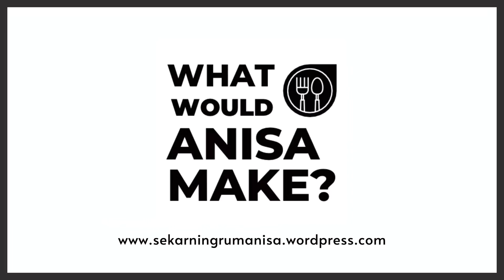Carrot🥕 and Strawberrry🍓 Juice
So I have a lot of carrot and strawberry in my fridge, before it's going bad I decided to blend them all.

CARROT AND STRAWBERRY JUICE

7 Carrots
31 Strawberries
4 tsp Honey

WHAT WOULD ANISA MAKE?

Anisa Sekarningrum, call her Anisa, is a beginner cook who has big passion in food and cooking. She said that cooking is one of the most delightful and enjoyable activies that she like. She wants to learn, explore new recipes, and also test them out. Sometimes she fail, but she will try harder to learn from that failure. Enjoy some video recipes that she tried in her home kitchen and please be her guest to try it too.